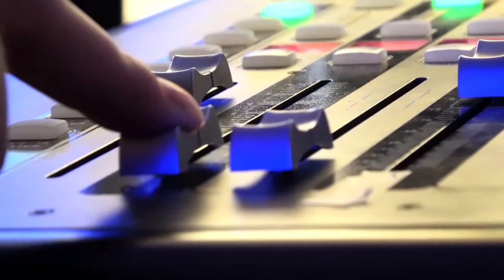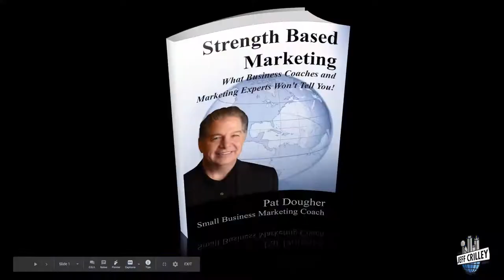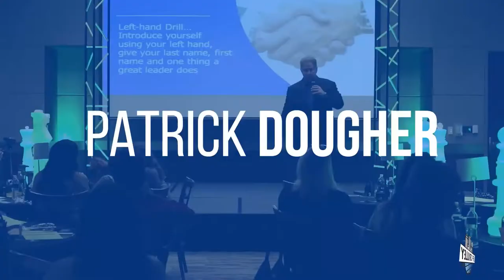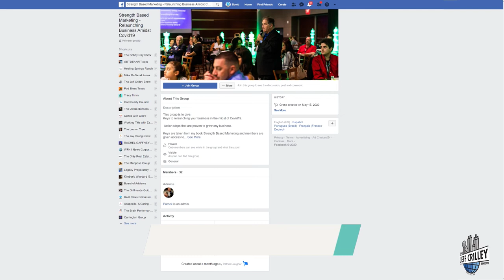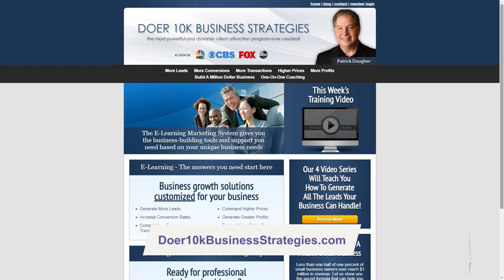Patrick Dougher | The Jeff Crilley Show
On this episode of The Jeff Crilley Show, Jeff welcomes Speaker & Trainer, Patrick Dougher.